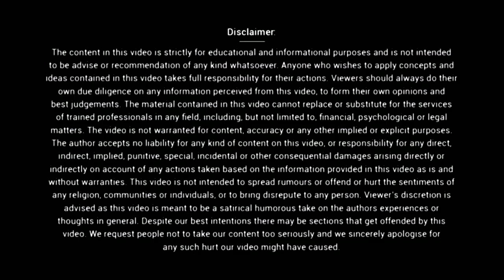Manohara To Hanumante To Godawari Khola Flood | Nepal 365 Days | Dangerous Flash Flood | News Nepal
top five videos, top five, nature, nature videos, nature clips, river, rivers

top five videos, top five, Top 5 Largest Sinkholes, top five sinkholes, sinkholes caught on camera, top 5 sinkhold videos, sinkholes, sinkhole

skydive, skydiving, parachute, parachuting, freefall, base jumping, plane jumping, sky dive, sky dives

Flood
WRITTEN BY
Encyclopaedia Britannica's editors oversee subject areas in which they have extensive knowledge, whether from years of experience gained by working on that content or via study for an advanced degree.
See Article History

Flood, high-water stage in which water overflows its natural or artificial banks onto normally dry land, such as a river inundating its floodplain. The effects of floods on human well-being range from unqualified blessings to catastrophes. The regular seasonal spring floods of the Nile River prior to construction of the Aswān High Dam, for example, were depended upon to provide moisture and soil enrichment for the fertile floodplains of its delta. The uncontrolled floods of the Yangtze River (Chang Jiang) and the Huang He in China, however, have repeatedly wrought disaster when these rivers habitually rechart their courses. Uncontrollable floods likely to cause considerable damage commonly result from excessive rainfall over brief periods of time, as, for example, the floods of Paris (1658 and 1910), of Warsaw (1861 and 1964), of Frankfurt am Main (1854 and 1930), and of Rome (1530 and 1557). Potentially disastrous floods may, however, also result from ice jams during the spring rise, as with the Danube River (1342, 1402, 1501, and 1830) and the Neva River (in Russia, 1824); from storm surges such as those of 1099 and 1953 that flooded the coasts of England, Belgium, and the Netherlands; and from tsunamis, the mountainous sea waves caused by earthquakes, as in Lisbon (1755) and Hawaii (Hilo, 1946).

Floods can be measured for height, peak discharge, area inundated, and volume of flow. These factors are important to judicious land use, construction of bridges and dams, and prediction and control of floods. Common measures of flood control include the improvement of channels, the construction of protective levees and storage reservoirs, and, indirectly, the implementation of programs of soil and forest conservation to retard and absorb runoff from storms.

The discharge volume of an individual stream is often highly variable from month to month and year to year. A particularly striking example of this variability is the flash flood, a sudden, unexpected torrent of muddy and turbulent water rushing down a canyon or gulch. It is uncommon, of relatively brief duration, and generally the result of summer thunderstorms or the rapid melting of snow and ice in mountains. A flash flood can take place in a single tributary while the rest of the drainage basin remains dry. The suddenness of its occurrence causes a flash flood to be extremely dangerous.
A flooded street in Cedar Rapids, Iowa, June 2008.
SSgt. Oscar M. Sanchez-Alvarez—USAF/U.S. Department of Defense

A flood of such magnitude that it might be expected to occur only once in 100 years is called a 100-year flood. The magnitudes of 100-, 500-, and 1,000-year floods are calculated by extrapolating existing records of stream flow, and the results are used in the design engineering of many water resources projects, including dams and reservoirs, and other structures that may be affected by catastrophic floods.